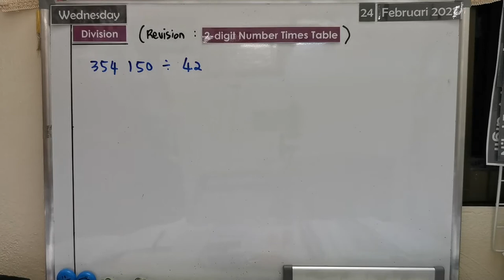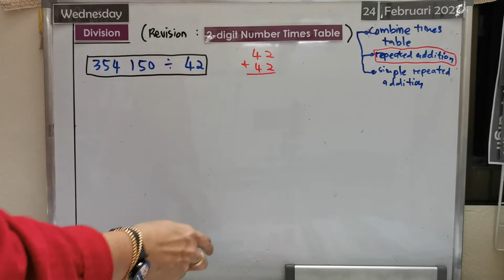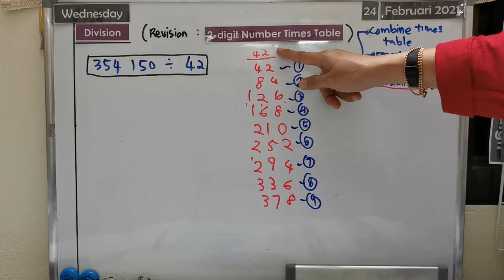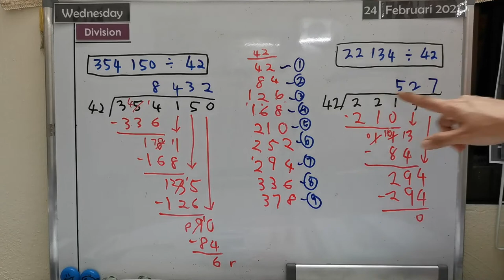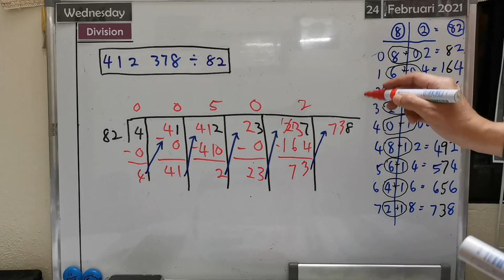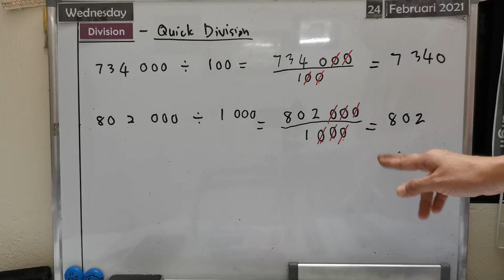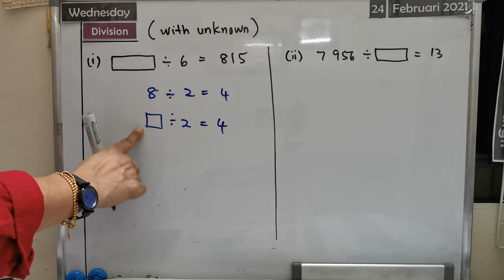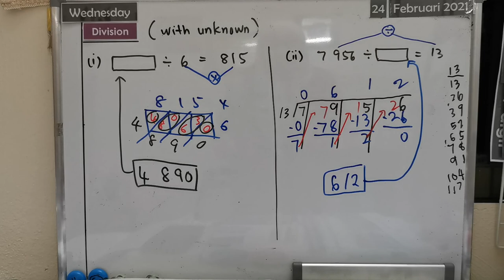MATHS YR 5 Division